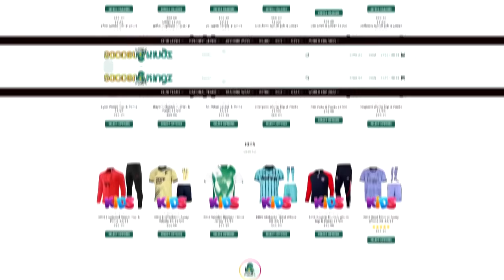TOP 50 LONG SHOT GOALS 2023